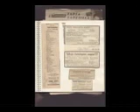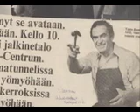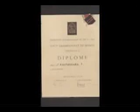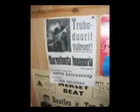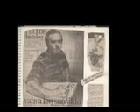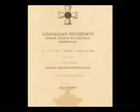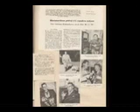Tapio Rautavaara tarinaa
"En päivääkään vaihtaisi pois" kirjan kirjoittaja Juha Numminen kertoo Tapio Rautavaarasta